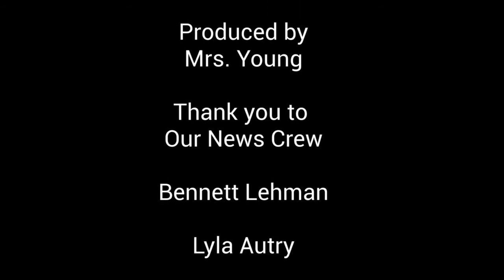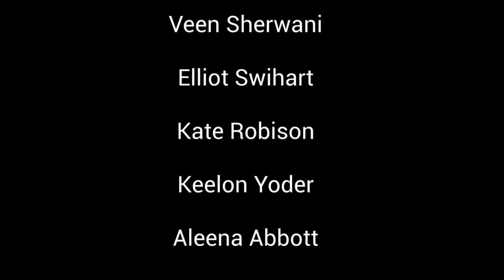Friday April 22nd